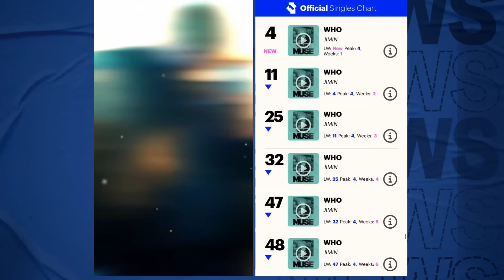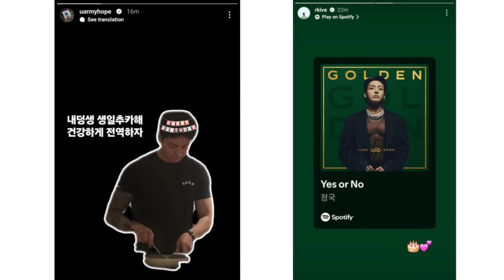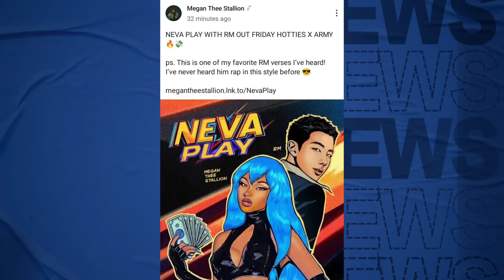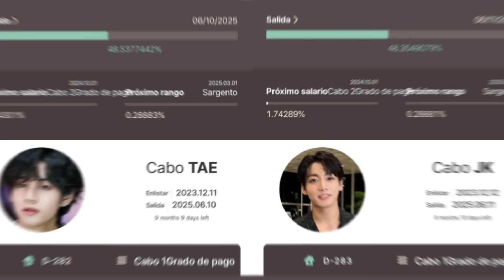🤯JK APARECE INESPERADAMENTE E DEIXA OS FÃS EM ÊXTASE; JM ABALOU GERAL! ELE ESTÁ INACREDITÁVEL! E+